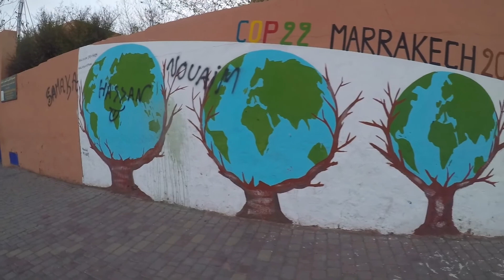Road trip maroc/Merzouga/marrakech/ouarzazate/gopro hero 5/iMovie